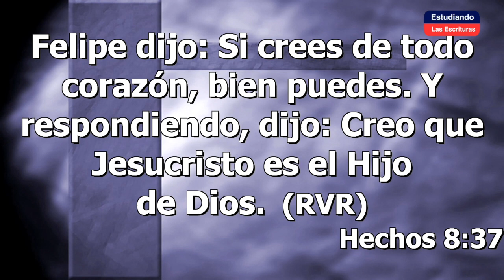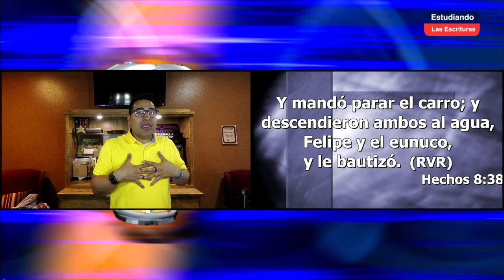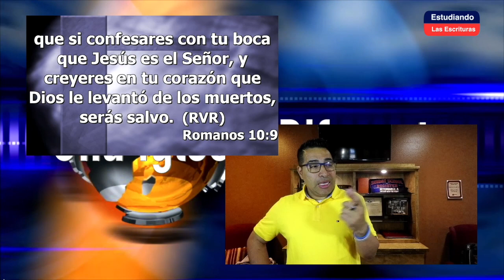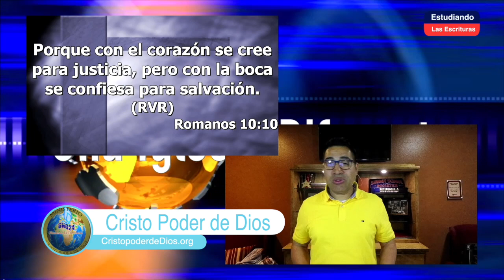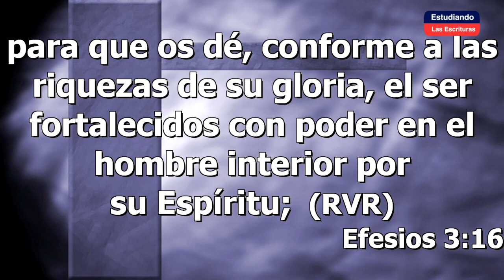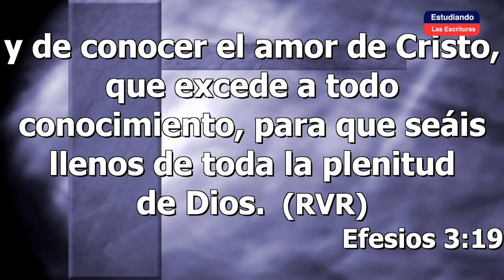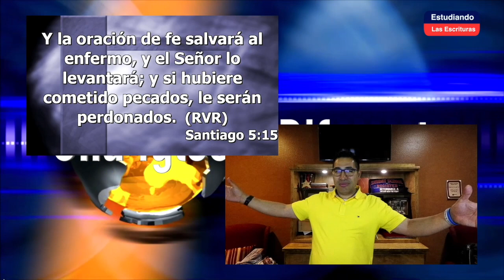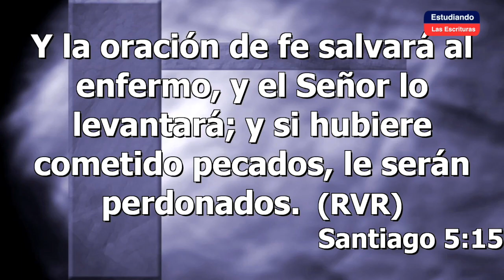La Oración de Fe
Predicas, Enseñanzas y Servicio en Vivo

Predicas en Vivo y Enseñanzas que cambiaran tu vida. Este canal existe con el único propósito de compartir el Evangelio, promover los valores Cristianos, Principios Bíblicos. Reconocemos que la Biblia es la Palabra de Dios. Nuestro objetivo es alcanzar vidas que necesita de Cristo, es por ellos que presentamos el Evangelios en la predicas, enseñanzas, estudios, etc, etc. Gracias por visitar nuestro canal. Deseamos que Dios te bendiga a travez de este medio. que no es para contender, si no para edificar.